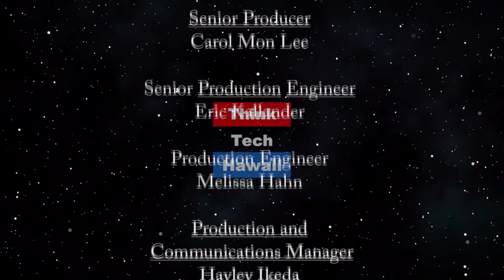Energy vs. Power (Stan the Energy Man)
We talk about Clean energy, but what about Clean Power? The host for this episode is Stan Osserman.

We're going to expand the discussion from last Tuesday and talk about the difference between Energy and Power and some of the lessons that dealing with the Covid-19 Pandemic has taught us about POWER and why we should get serious about ENERGY.